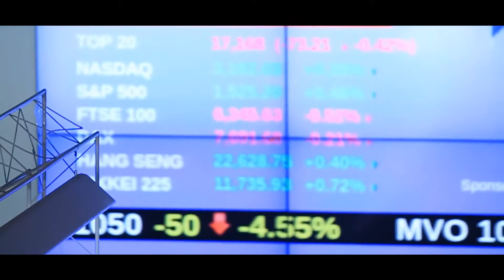Эрүүл мэндийг дэмжих итгэлтэй хөрөнгө оруулалт "Хүлээх биш хөрөнгө оруул"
Голомт банкны Ерөнхийлөгч Г.Ганболд